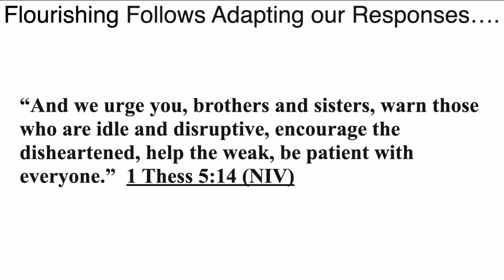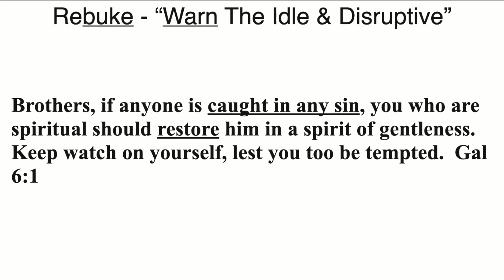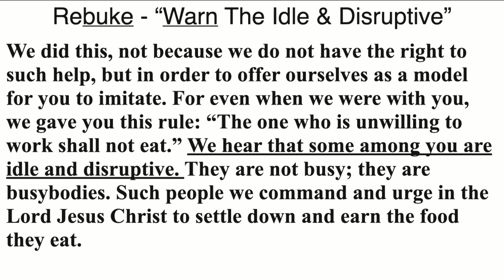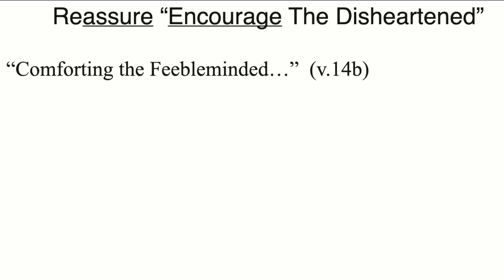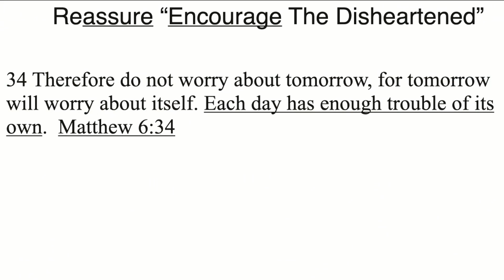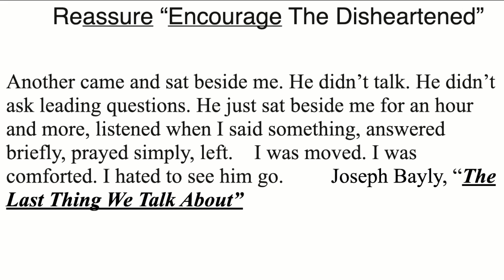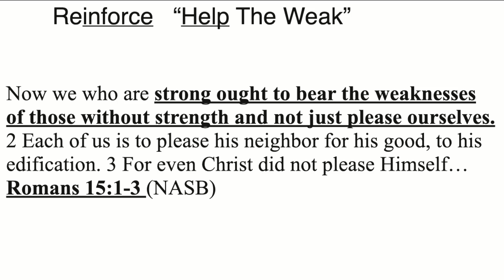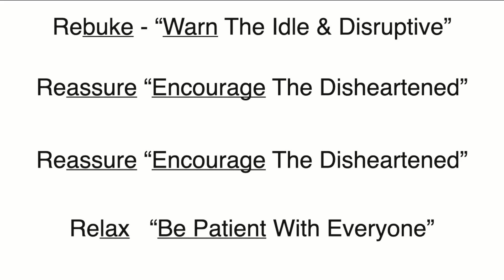Flourish #15 - Flourishing Adapted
Pastor Bruce brings us the next message from our 'Flourish' series.